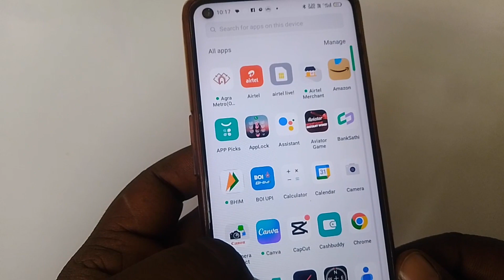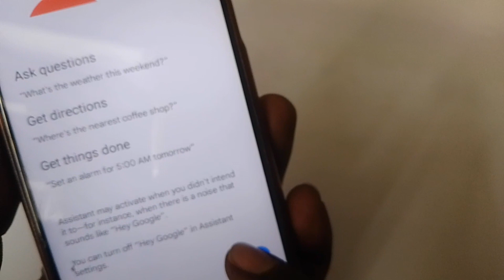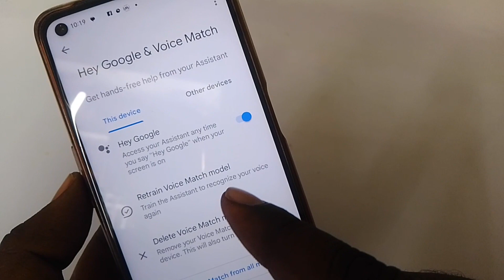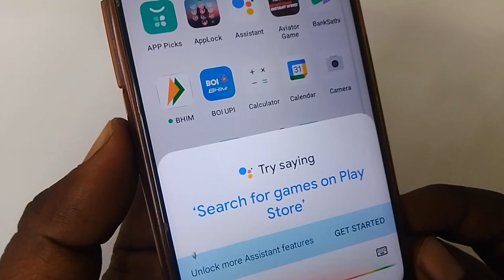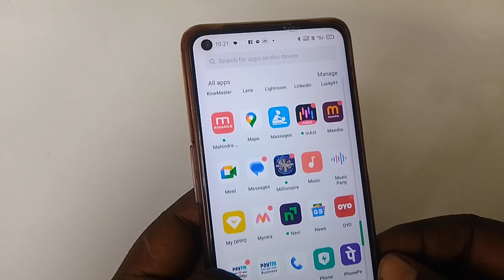Google Assistant | Google Assistant kaise chalu karen | How to enable google assistant new update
Hello dosto is video me maine bataya hai ki kisi bhi mobile me google Assistant kaise chaalu kartr hain